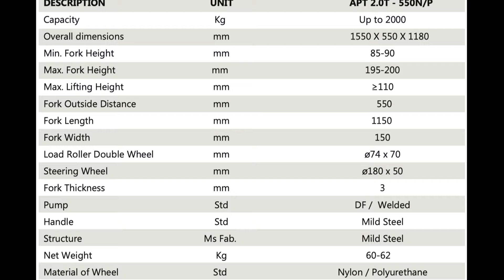Hand Pallet Truck